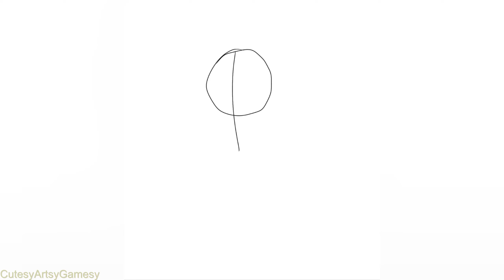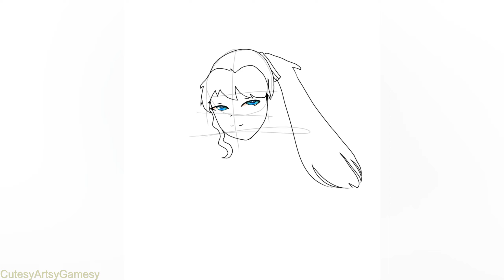Hatsune Miku + Nezuko + 02 + Reimu + Fu mo | Fusion | CutesyArtsyGamesy